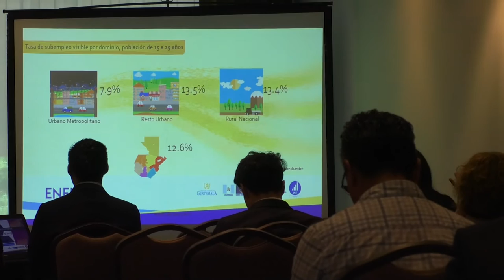Con la ENEI 3-2017, Economía celebra el cierre de un ciclo de investigaciones sobre empleo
Con la presentación hoy de los resultados de la Encuesta Nacional de Empleo e Ingresos ENEI 3-2017, el Ministerio de Economía (Mineco) completó un ciclo de seis investigaciones apoyadas por el Programa Empleo Juvenil, las que brindaron un panorama de la situación del mercado laboral guatemalteco, además de un módulo específico de empleo juvenil.

De tal cuenta, el Mineco explicó que al "tener estas encuestas se puede esbozar un panorama de dos años de la dinámica que tiene el mercado laboral, lo cual es relevante para las políticas públicas gubernamentales, y la investigación".

Según el ministro de economía, Acisclo Valladares, estos datos servirán para tomar decisiones en las política publicas, y con ello atender, a través de inversiones, al sector que está económicamente activa y darle mejores oportunidades de trabajo.

Estos reportes fueron apoyados por la Unión Europea y el Instituto Nacional de Estadística.

¿Qué dice la ENEI 3-2017?

Según un comunicado del Ministerio referido, este análisis mostró que, en el periodo estudiado (15 de noviembre al 15 de diciembre de 2017), la Población en Edad de Trabajar se situó en 11.5 millones de personas; la Población Económicamente Activa se estimó en 7.1 millones de personas, mientras la tasa global de participación se situó en 62% y la tasa específica de ocupación en 97.9%. Asimismo, la tasa de desempleo en esta oportunidad de ubicó en 2.1% y la tasa de subempleo visible se situó en 11.1%.

Según la institución, la temática abordada por la encuesta abarcó: mercado laboral, vivienda, datos demográficos, ingresos, educación, entre otros.

Con información de Sara Solórzano